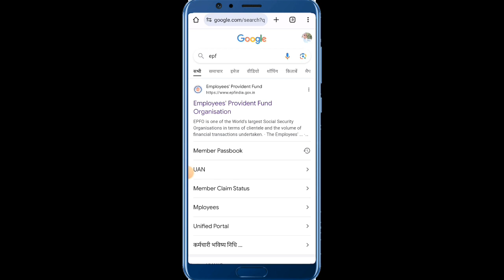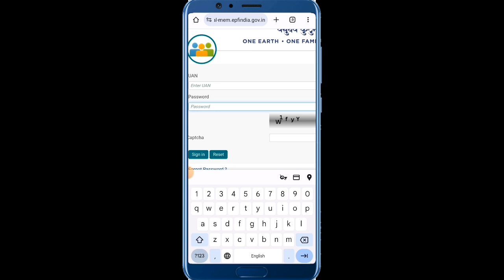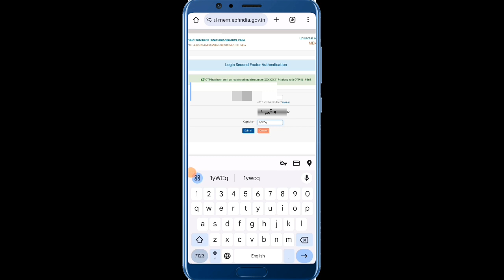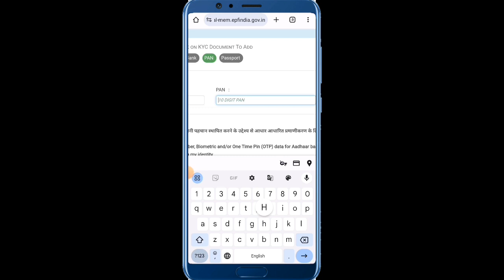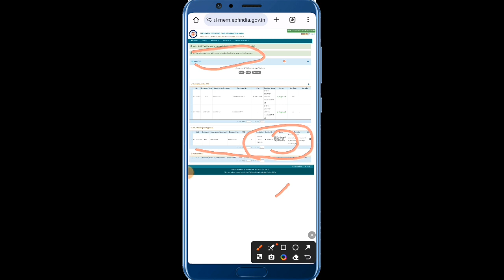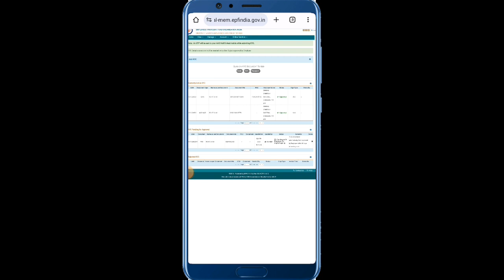PF mein PAN card kaise link Karen 2024 how to PF PAN card KYC PF mein PAN card kaise jode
PF mein PAN card ki KYC kaise karen
EPF PAN card link
PF KYC kaise karen
how to PAN card link EPFO
PF portal per PAN card kaise link Karen
pf mein PAN card kaise link Karen mobile se
PF mein PAN card nahin link ho raha hai
PAN card PF mein link karna jaruri hai
PF mein PAN card jaruri
PF mein PAN card kaise dekhen
PF mein PAN card kaise update Karen
PF mein PAN card kitne din mein update hota hai
PF Pan KYC kaise approval hogi
PF mein PAN card link hai ya nahin kaise pata Karen
PF PAN card kaise link Karen
PF se PAN card kaise link Karen
PF mein kab PAN card link karna chahie
PF PAN card link 2024
mobile se PF mein PAN card kaise link Karen
mobile se PAN card ki KYC PF mein kaise karen

PF PAN card KYC
EPFO
EPFO portal

PF
pf password change